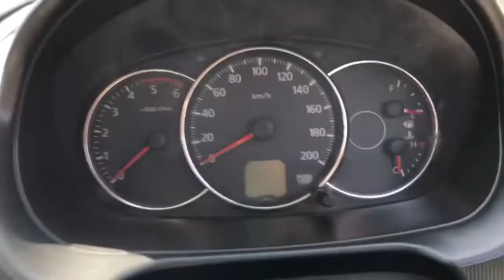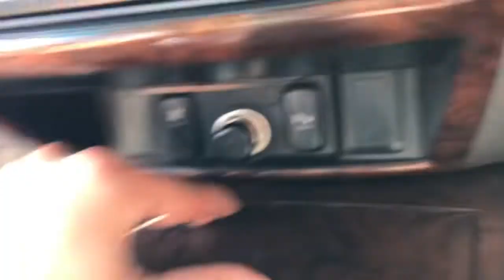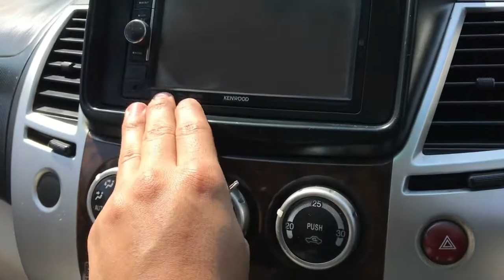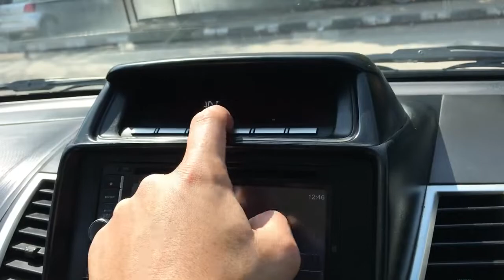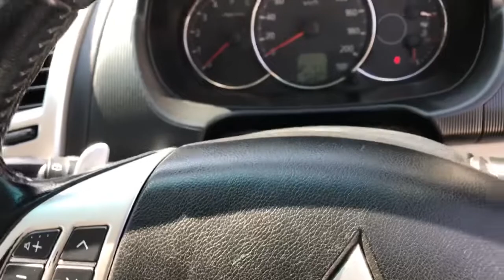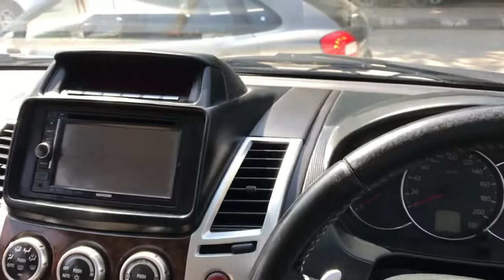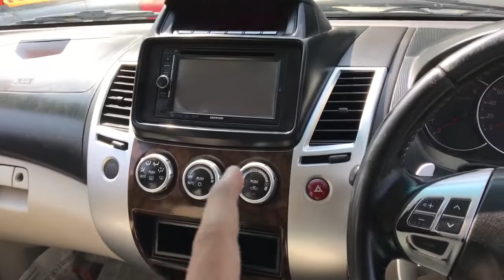Mitsubishi Pajero Sport | Low Price For Sale 🔥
Cars Enfield Me Aapka Sawagat h Aaj Hum Aapke Liye Mitsubishi Pajero Sport Lekar Aaye H Apko Is Video Me Is Car Ki Sari Details Milegi Ye car sale k liye h agar Kisi Ko Ye Car Pasand Aaye Toon Woo Inki Dealership Se Ye Car Purchase Kar Sakta  Aapko Car Ki NOC bhe Miljayegi Or Car Ki Details Leni H Toon Meri Video Ko Pura Dekhe Agar Aapko Meri Video Aachi Lagi Toon Meri Video Ko Like Kare Or Mere Chennal Ko Subscribe Kare Thanks For Giving Me Your Important Time 😊

Pajero Sport Price In India
Pajero Sport Second Hand Price
Pajero Sport White Colour
Pajero Sport Offroad Car
2017 Model Pajero Sport

Platinum Autos Plot No 175
Industrial Area Phase 1
Chandigarh Near Verka plant
Finance & Insurance Facility Available